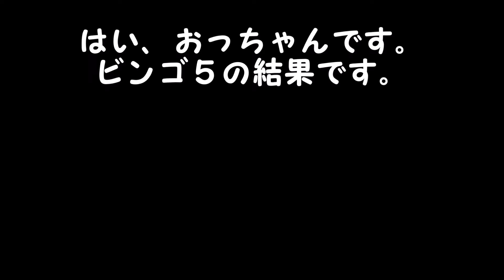ビンゴ５結果 １等、高額当選を夢見て第233回を予想した結果！